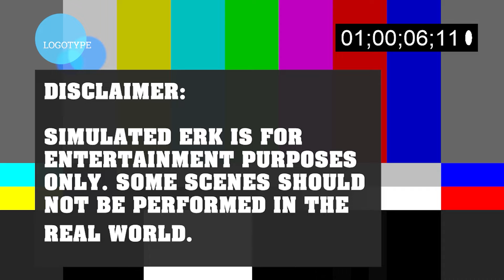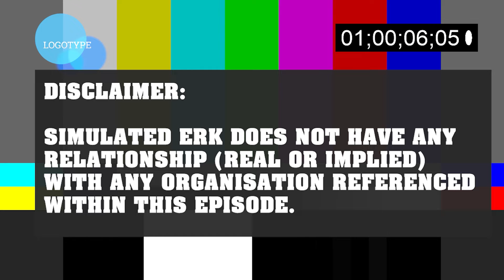A Bush Walk Leads To A House Fire | Episode 17 | Firefighting Simulator | Sim Erk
Simulated Erk drives a big red simulated truck to put the wet stuff on the red stuff. He leads a team of firefighters in hot, dangerous conditions but he is ready to tame the beast of flame.

Episodes | Mondays

Base Game | Firefighting Simulator

Complete Fire playlist | FIRE FIRE EVERYWHERE

Theme | Dark Alley by Doug Maxwell, YouTube Studio